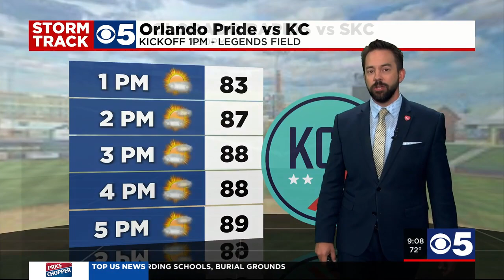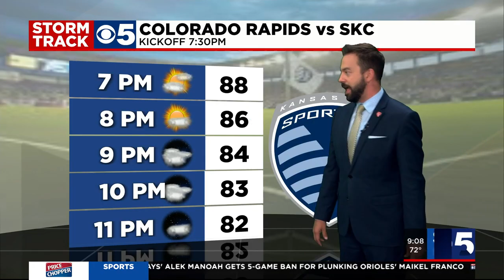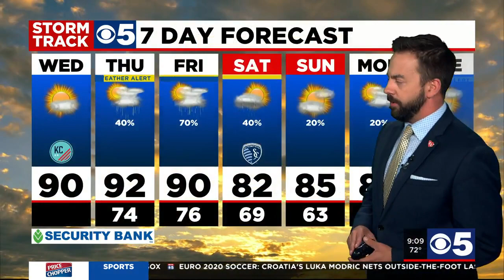FORECAST: Lower temps moving out and humidity moving in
Later today will bring to an end the lower humidity we've been enjoying over the past few days and moisture will begin streaming back into the area from the south this afternoon.  70s and comfortable this morning lead to afternoon temperatures near 90 with a decent south wind from 10-15 miles per hour, gusting, at times, upwards of 22 miles per hour.  We'll stay dry tonight but could see some storms approach the area from the northwest after midnight.